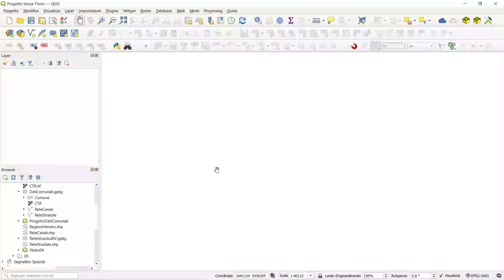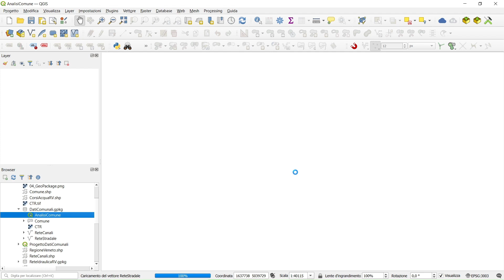QGIS - Salvare il progetto completo QGIS nel GeoPackage [SUB-ENG] 05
🚀 Guida Completa - GeoPackage
QUINTO E ULTIMO VIDEO che fa parte di una serie di tutorial mirati a fornire una guida completa sull'utilizzo del formato GeoPackage all'interno di QGIS.